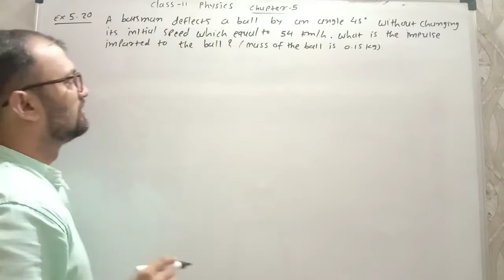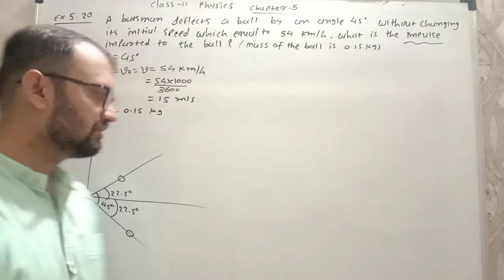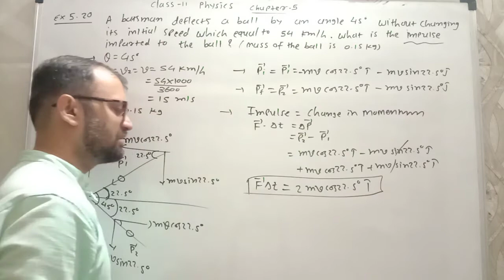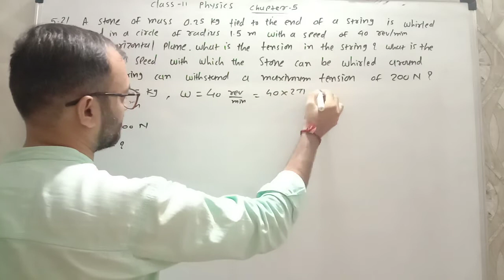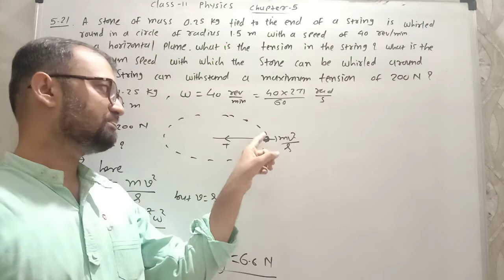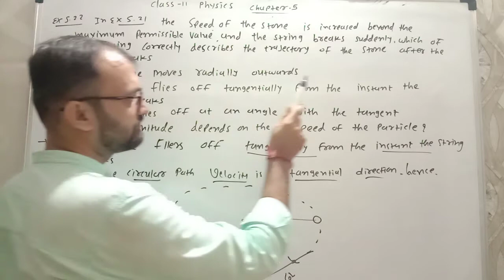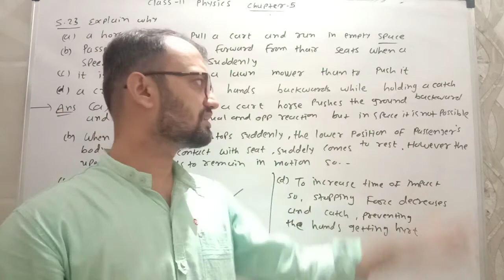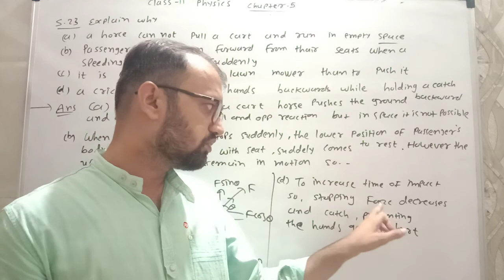ncert physics|class11|chapter 5|exercise20,21,23,23